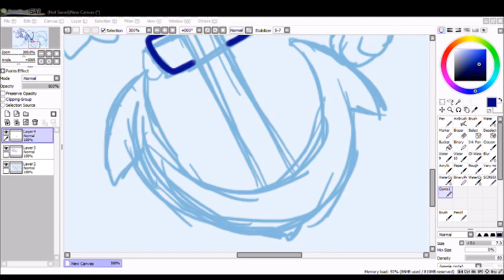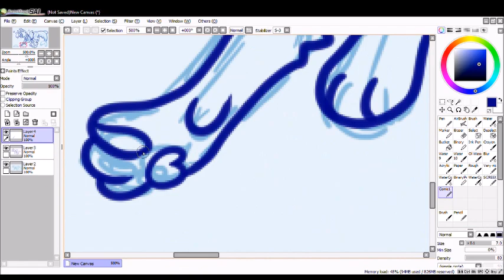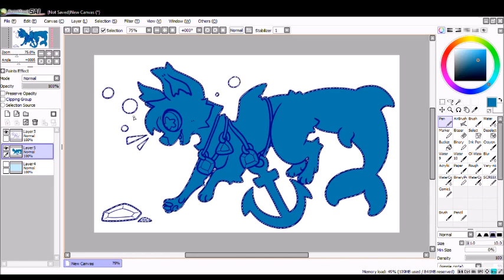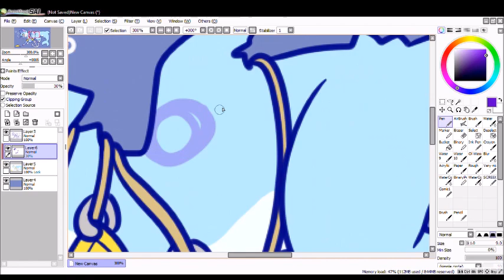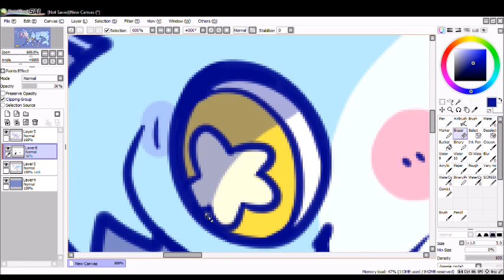Designing a Fox-Fish Furry Thingy // Speedpaint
Day 3 of MerMay! Today's prompt was Gemstone ^^